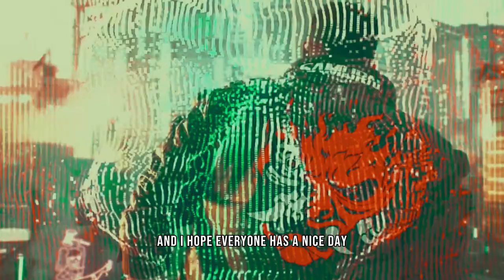Zailong Hacking Minds